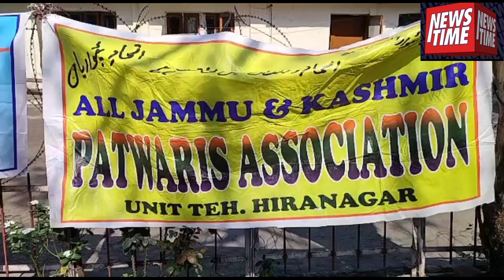अपनी मांगों को लेकर ऑल जेएंडके पटवार एसोसिएशन की हड़ताल 9वें दिन भी यूनिट तहसील हीरानगर में जारी